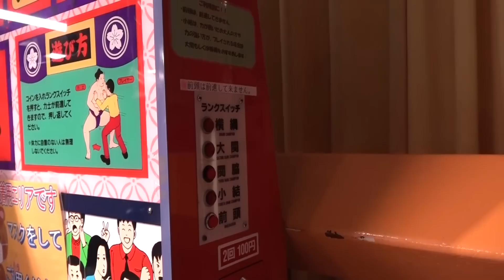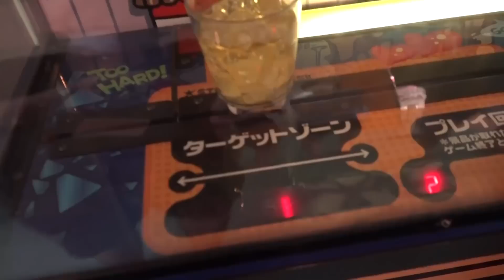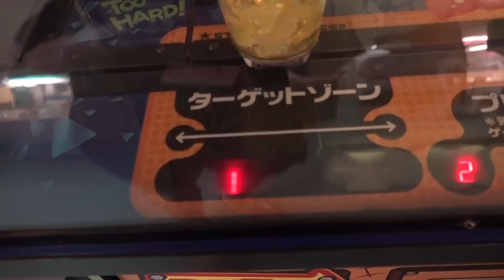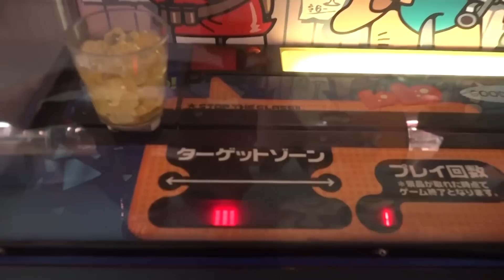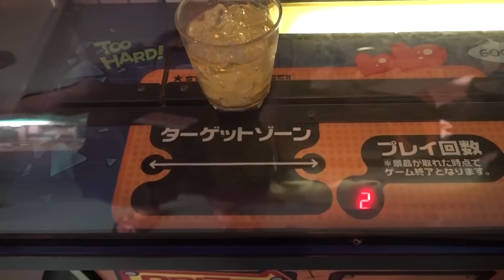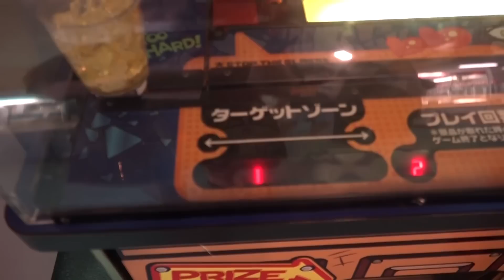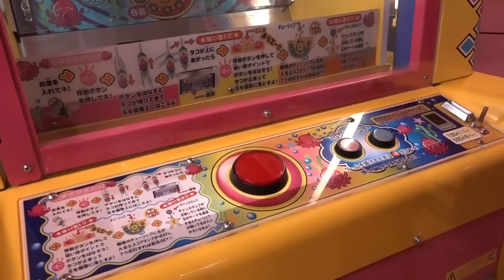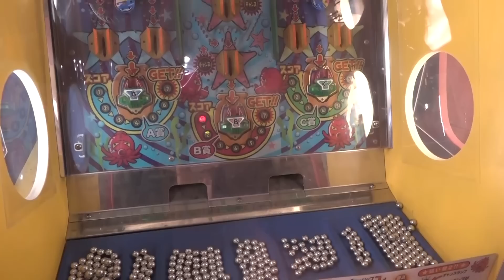水着で行けるゲームセンターによゐこが行ってみた！